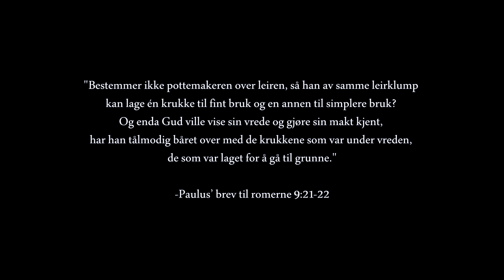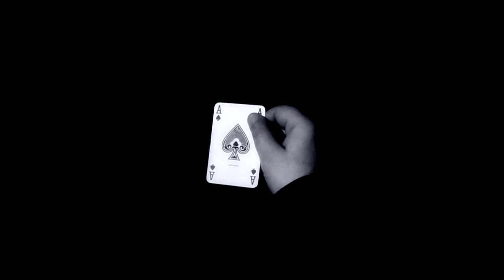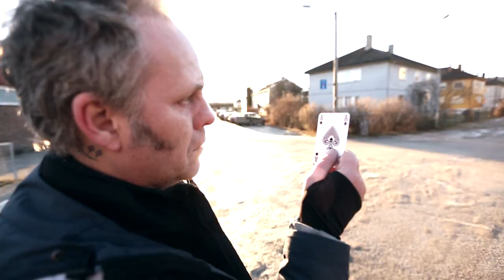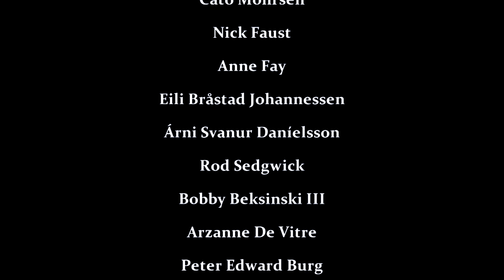La Din Vilje Skje: / Thy Will Be Done (with English subtitles)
A man hears a voice that tries to get him to do terrible things and might even want to kill him.

This is episode 4 of a short film series from Gloomy Elk called Fortellinger fra Drammen / Tales from Drammen

Written and Directed by Thorkell August Ottarssson
Cinematography and Edit by André Byman
Sound by Tommy Bardal

Actors:
Ludvik Hjardar. Trond
Camilla Gunnerud. Silje
Øivind Kristensen. Dr. Carl Gari
Joachim Isaksen. Voice / Theo
Johan Christian. Man with glove
André Byman. The man haggling
Mirjam Sveinbjörg Thorkelsdottir. Daughter
Lindita Ottarsson. Receptionist
Emma Ridvana Thorkelsdottir. Girl at the playground
Tommy Bardal. Man from a dream
Thorkell August Ottarsson. Driver/Butcher
Cato Mohrsen. Unknown Man #1
Raymond Dullum. Unknown Man #2